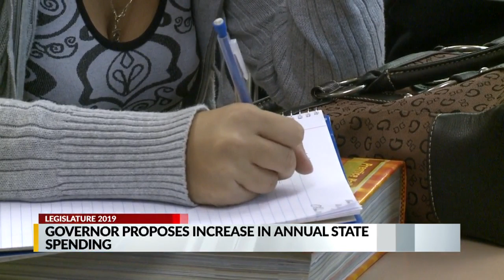New Mexico governor calls for greater educational spending